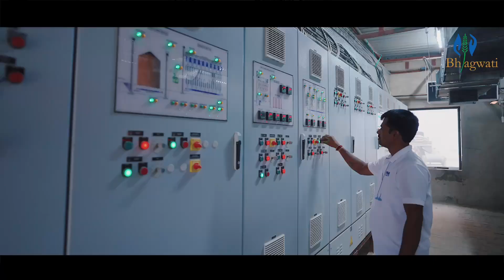SKF Elixer Project Showcase Automated Parboiled Plant & Dryer System for Bhagwati Agrochem(P)Ltd. MP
🎥 SKF Elixer Project Showcase | Automated Parboiled Plant & Dryer System for Bhagwati Agrochem (P) Ltd. | Madhya Pradesh
We’re proud to unveil one of our most significant projects — the successful installation and commissioning of a automated Parboiled Plant and Dryer System for Bhagwati Agrochem (P) Ltd. in Madhya Pradesh.
✅ What This Project Includes:
🔹 High-capacity Parboiled Unit
🔹 Advanced Paddy Dryer System
🔹 Automation – Final steam automation & Drier automation
🔹 Complete design, engineering & automation
🔹 Seamless execution — from concept to commissioning
This large-scale project stands as a testament to SKF Elixer’s commitment to:
 - Cutting-edge agro-processing technology
 - Custom-engineered solutions
 -  Timely execution
 -  Unmatched customer support
Client Appreciation:
In this video, hear directly from the project head at Bhagwati Agrochem, who shares their experience with SKF Elixer — highlighting our technical expertise, on-ground efficiency and the value we brought to their operations.
We thank Bhagwati Agrochem for their trust and look forward to enabling more such transformations across India’s rice milling sector.